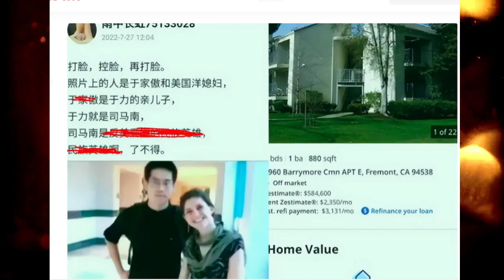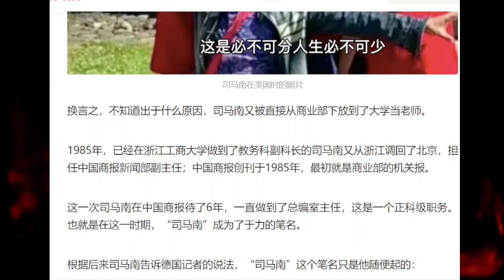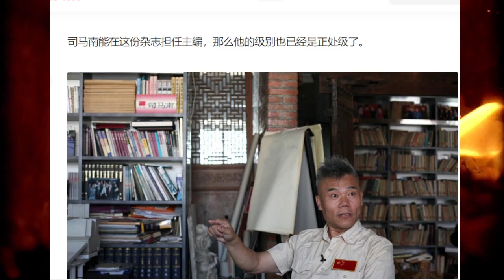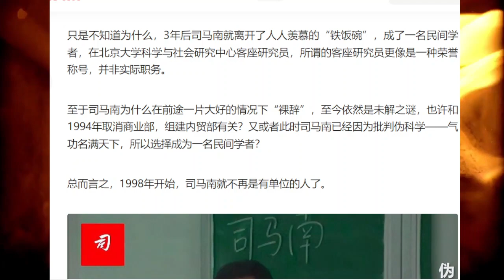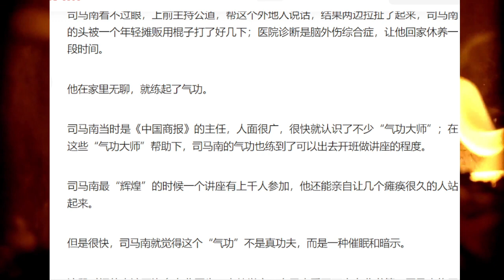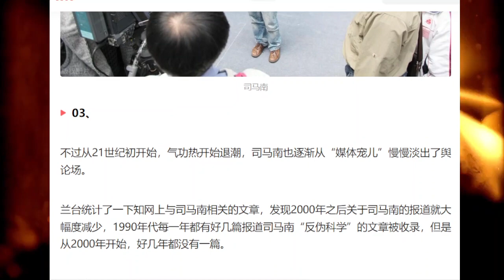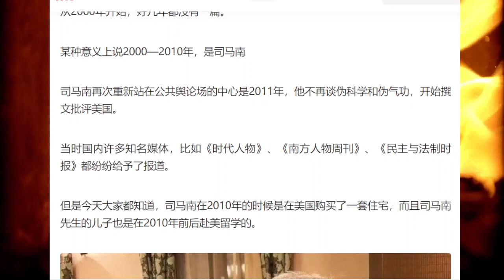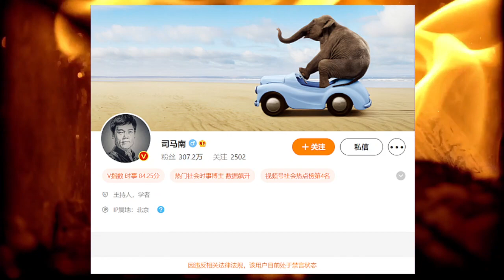司马南被墙内多个平台禁言；在美国买房，儿子目前也在美国学习工作；起底原商业部员工司马南[莫寂聊Moji Talks]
8月20日，知名反美人士司马南多个平台账号被禁言，原因不明。有消息称禁言为半年。反美斗士，爱国大V司马南，日前因被曝光在美国购置多套房产而引发关注。根据祖国相关法律法规，个人购汇不得用于境外买房。而司马南如何突破外汇管制成功实施美国买房？不得而知。

00:00 欢迎观看，感谢订阅
00:07 反美斗士司马南被墙内多个平台禁言
08:48 网友的评论

频道简介：
墙内墙外莫寂聊：人说年华皆碎梦，愿君余生莫寂寥！大家好，欢迎观看墙内墙外莫寂聊，我们理性，客观，深入，坦诚聊墙内墙外时事热点，世故人情，过去故事。